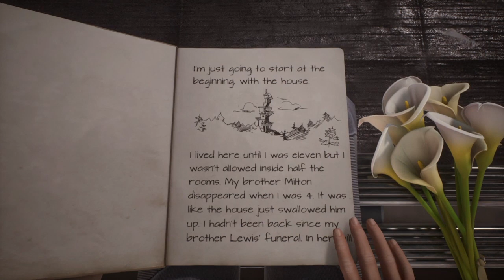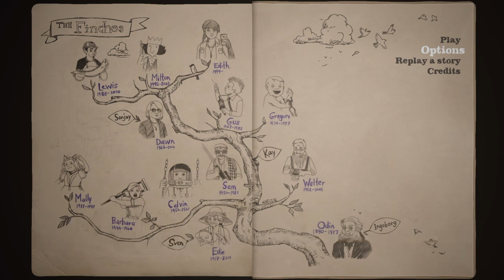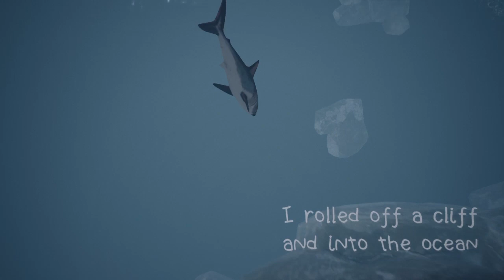'What Remains of Edith Finch' Early Access Review